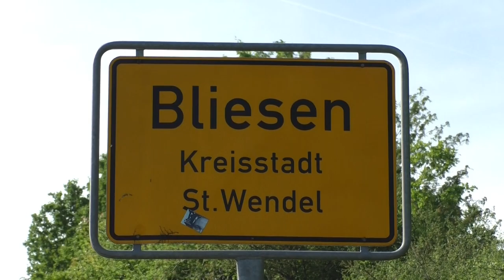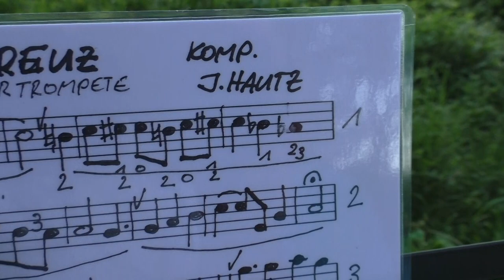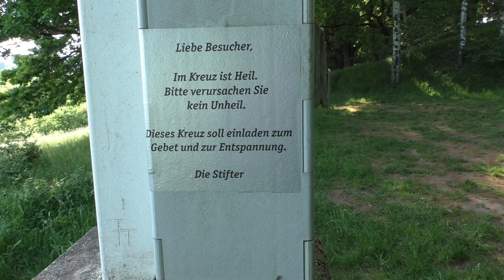Das einsame Kreuz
Geschrieben und gespielt von Jürgen Hautz
2022 Bliesen